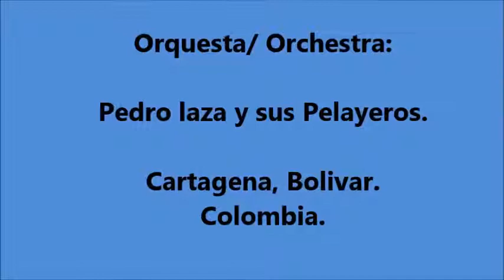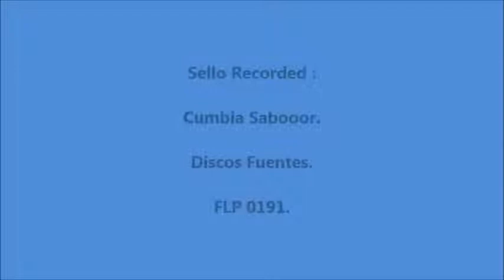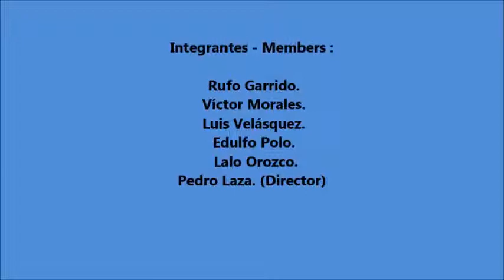Colombian Music - Atlantic Coast - Montelibano